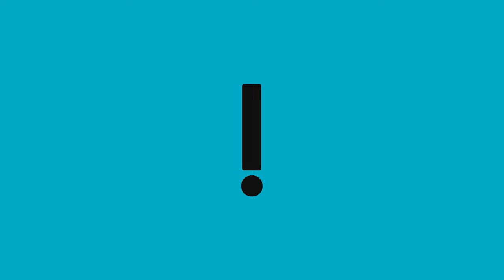"Continuo achando que bandido não sobe rampa", diz General Heleno à CPMI do 8 de Janeiro